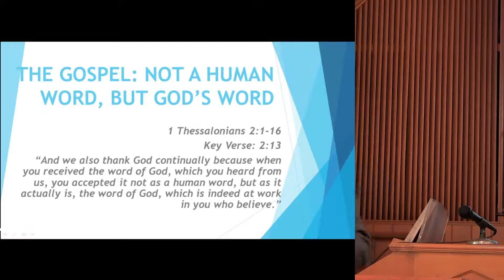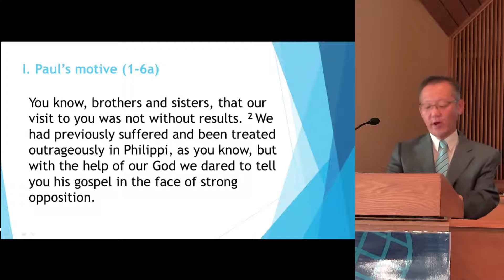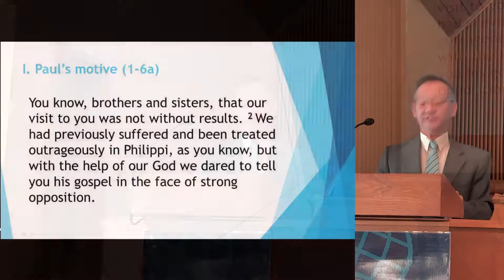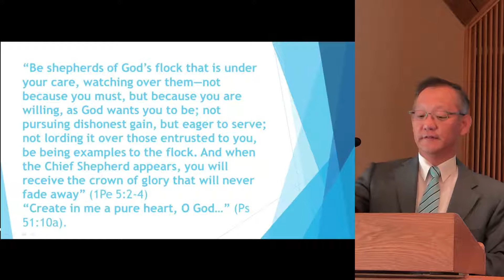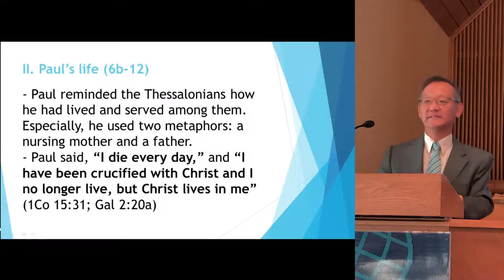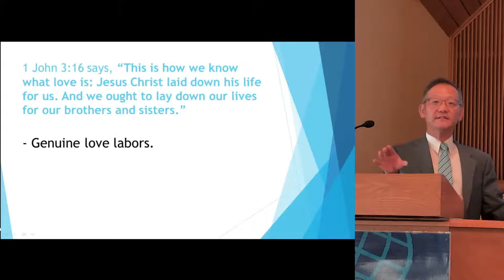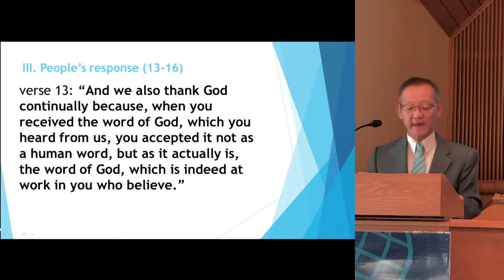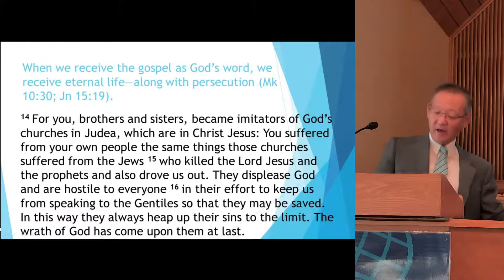1 Thessalonians 2:1-16 - Not as a Human Word, but the Word of God